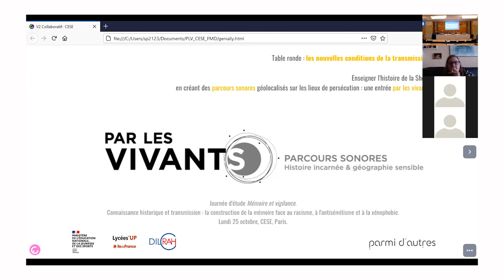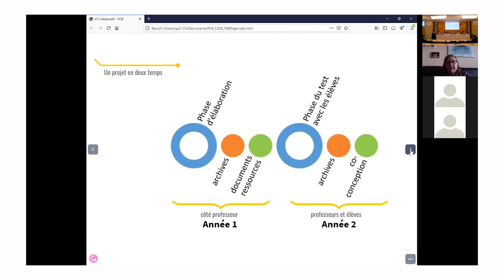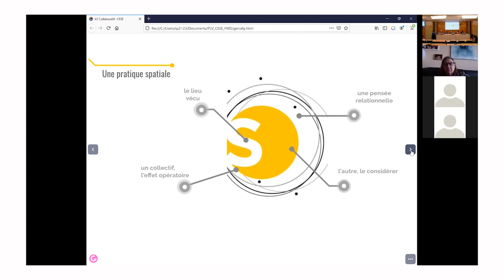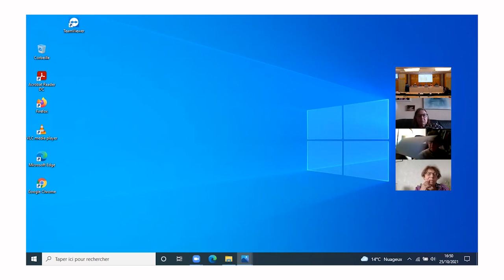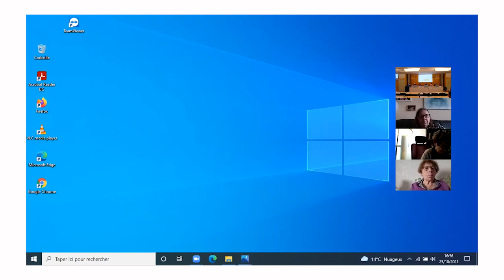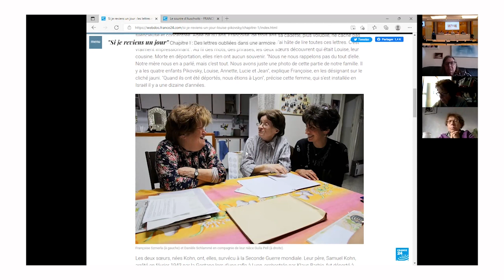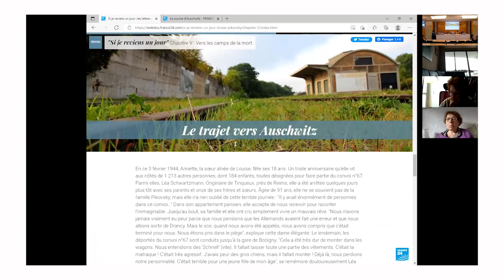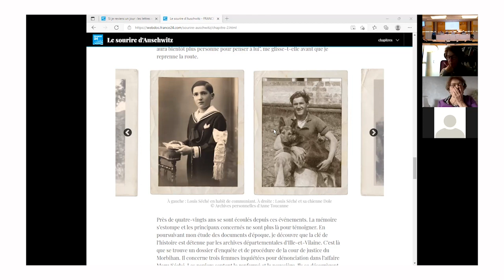3-Journée d'étude dans le cadre du partenariat CESE et FMD "Mémoire et vigilance"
Les nouvelles conditions de la transmission - Table ronde, modération par Jean Vigreux

La transmission des savoirs passe par différents supports de médiation : muséographie, bande dessinée, outils numériques, etc. Elle interroge des formes d'écriture qui articulent production de la connaissance, analyse et valorisation de l'archive (documents écrits, témoignages oraux, images) et accessibilité au plus grand nombre, notamment en s'attachant à retracer des destins, des parcours et des engagements.

- L'écriture historienne au service d'un travail muséal - Cécile Vast, docteur en histoire, chargée de mission scientifique auprès du Musée de la Résistance et de la Déportation de Besançon

- L'usage pédagogique des archives : quels outils pour retracer des vies - Annick Pegeon et Gabrielle Grosclaude, responsables du service éducatif des Archives nationales, et Annabelle Paillery Guichard, chargée de mission à la Direction Numérique pour l'Education, enseignante, pilote du projet "Par les Vivants"

- Le webdocumentaire et la bande dessinée au service de l'histoire et de la mémoire  : autour de Louise Pikovsky, Mon oncle de l'ombre, Le sourire d'Auschwitz, la rafle du billet vert  - Stéphanie Trouillard, Journaliste à France 24